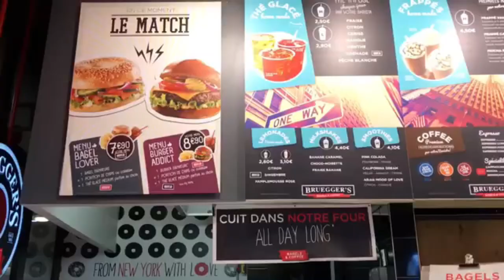BRUEGGER'S BAGEL BAKERY CASE STUDY